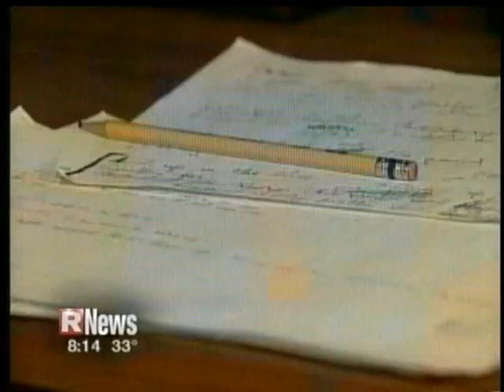Marcelo Guimaraes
Marcelo was interviewed by RNews, Rochester's all-day news station, for the Viewfinder Segment.